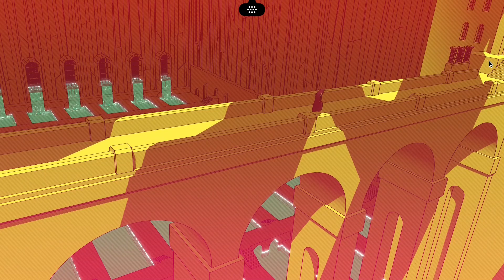CHANTS OF SENNAAR - Pourquoi c'est bon?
Un avis sur un jeu rafraichissant, CHANTS OF SENNAAR - Pourquoi c'est bon?